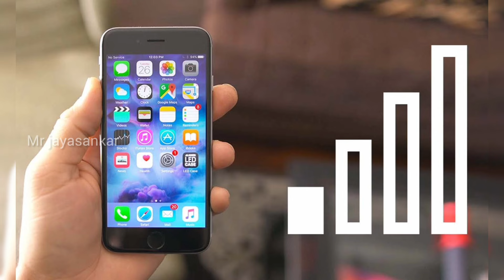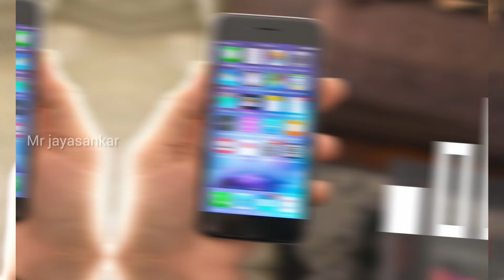மலை பகுதிக்கு அழைத்து சென்று காதலன் செய்ததை பாருங்க /Mr jayasankar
மலை பகுதிக்கு அழைத்து சென்று காதலன் செய்ததை பாருங்க